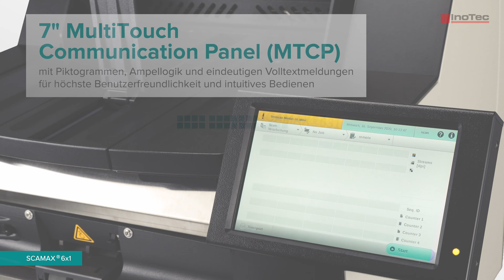SCAMAX® 6x1 Features: Großes 7” MultiTouch Communication Panel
Der SCAMAX® 6x1 bietet ein großes 7” MultiTouch Communication Panel für höchste Benutzerfreundlichkeit und intuitives Bedienen. Mit leichtverständlichen Piktogrammen, Ampellogik und eindeutigen Volltextmeldungen.